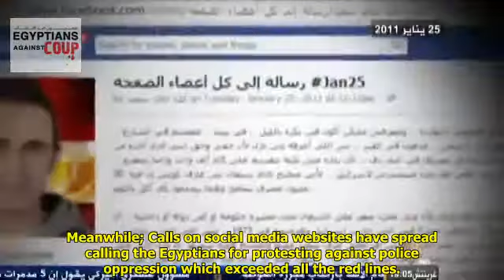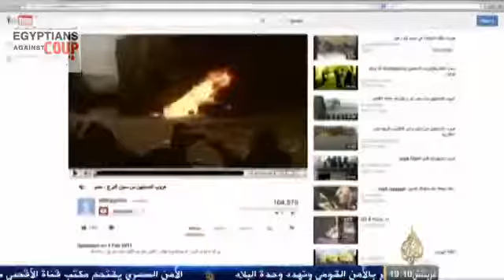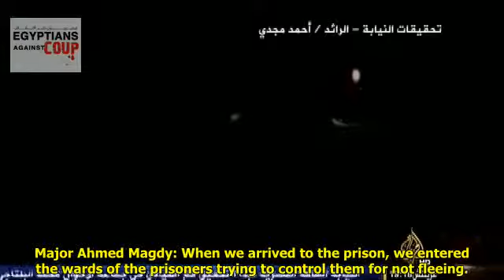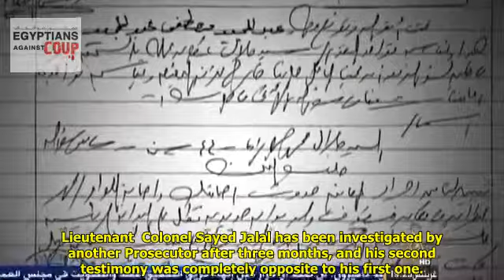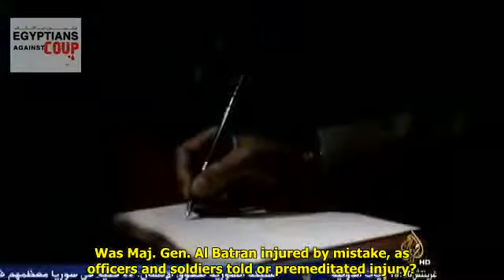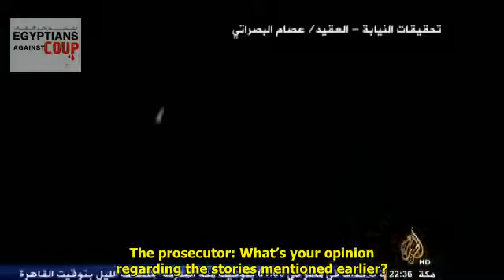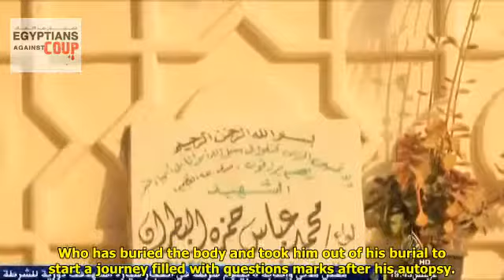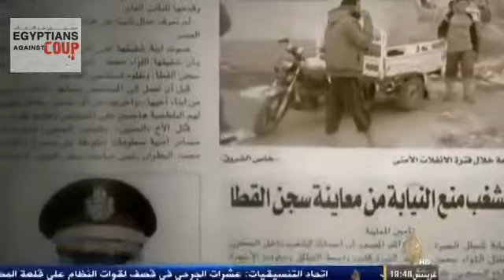General Batran Death مقتل اللواء البطران